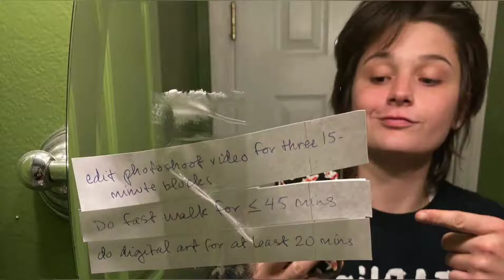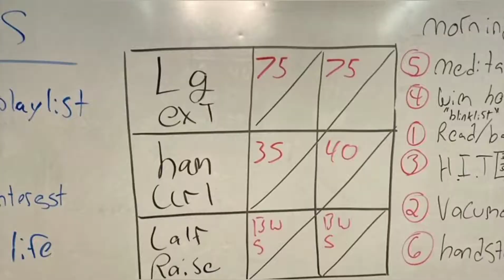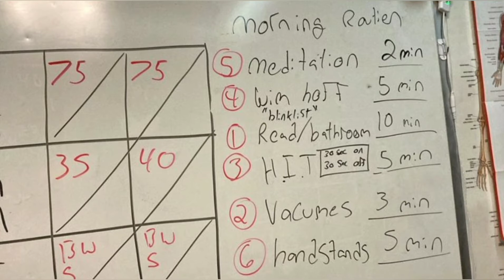Quincys week 3 summary